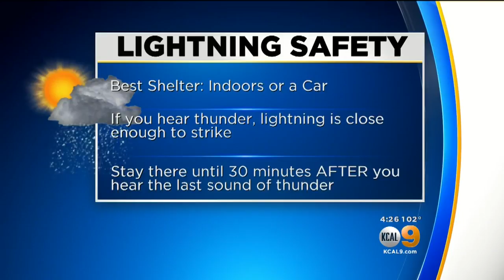Lightning Safety Tips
If you hear thunder lightning could be close enough to strike.